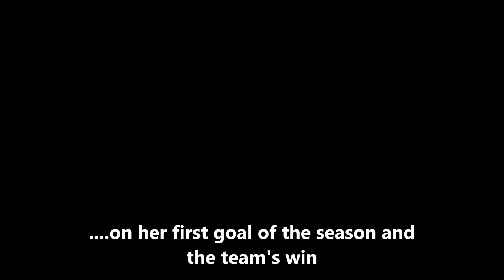SF State Gators improve to 2-2 with 1-0 win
The Gator women's soccer blanks Concordia 1-0 as Autumn Fox scores game-winner in 55th minute.